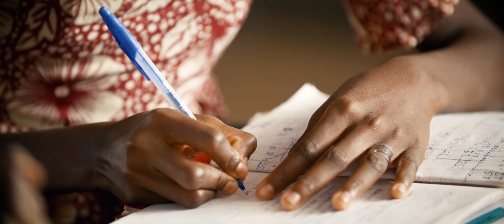Bayer Crop Science | Innovation Summit 2023 Intro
Watch the intro to Bayer Crop Science's 2023 Innovation Summit. Get a glimpse into why we believe the future of agriculture is regenerative and how our innovations will help drive a more sustainable approach to global agriculture.